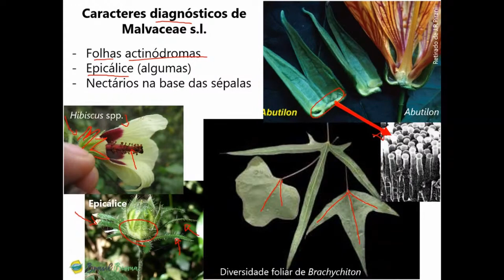COMO IDENTIFICAR A FAMÍLIA MALVACEAE?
Neste vídeo, o Prof. Matheus Colli-Silva ensina a identificar a família Malvaceae, do cacaueiro e do hibisco. Essa é uma família com muitas excessões, o que torna a identificação em muitos casos bem difícil. Assista e saiba mais.

Conheça os cursos e conteúdos da Brasil Bioma na área ambiental:

1. Brasil Bioma - Cursos Presenciais e Online na área ambiental

2. Curso "O Segredo da Identificação de Plantas" - nosso PASSO A PASSO em videoaulas mais completo para você aprender a identificar através de caracteres morfológicos e vegetativos

3.

5. Chave de Identificação de Plantas:
(obs: a versão e-book você recebe como um dos bônus do curso "O Segredo da Identificação de Plantas")

Sobre a Brasil Bioma:
Fundada pelo Biólogo Dr. Rodrigo Polisel, a Brasil Bioma oferece, desde 2008, capacitação de alto nível a profissionais e estudantes da área ambiental através de cursos presenciais e online. Alcançamos a marca de mais de 2 milhões de visualizações de nossos conteúdos online, e certificamos mais de 6.000 pessoas de todas as regiões do Brasil.